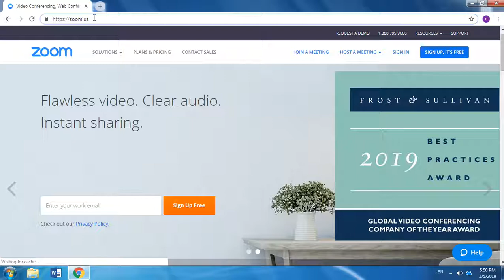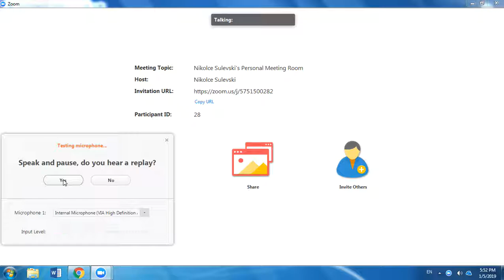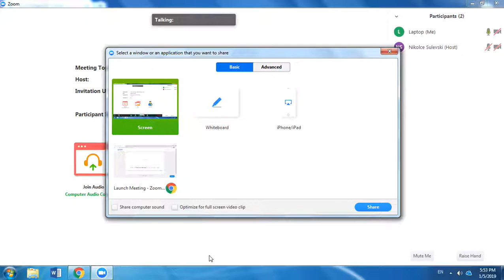zoom (instalacija i koristenje)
Upatstvo za koristenje na aplikacijata ZOOM so instalacija